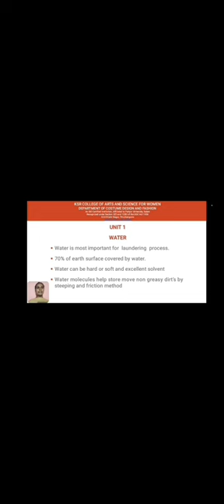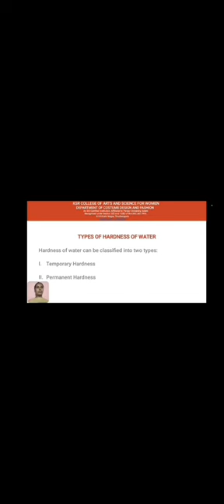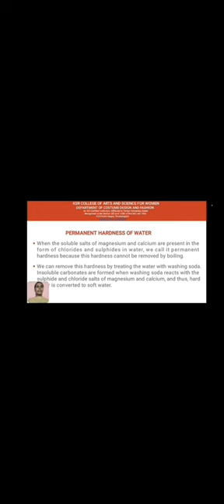LCS : Care And Maintenance Of Textiles Water | Unit I | Ms. K. Dharani